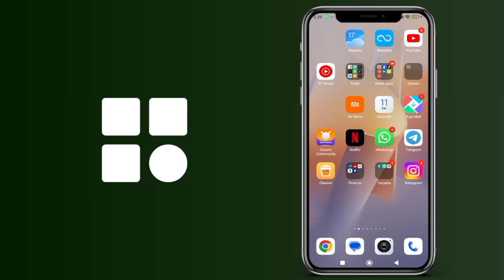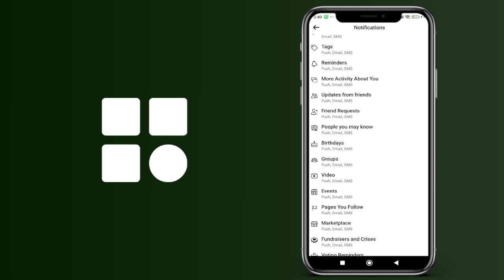Cómo solucionar que no aparezcan las notificaciones de FaceBook en tu móvil Android - Tutorial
Cómo arreglar error que no funcionen las alertas de FaceBook en tu móvil Android - Tutorial